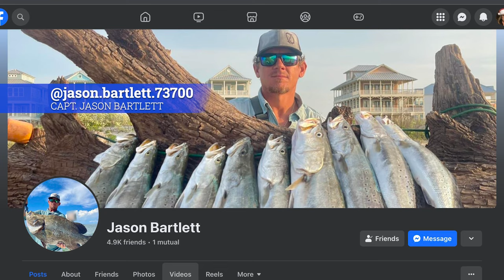Fishing With Capt. Jason Bartlett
Book a Guided Fishing Trip with Capt. Jason Bartlett

Purchase my camera gear products here & on TTFPL Facebook Page @TheTexasFishProLady:

DJI Mavic Mini 3 Pro
DJI Goggles 2
DJI Mavic Mini Renewed
DJI Osmo Pocket 3
Apple iPhone 14 Pro Renewed
Samsung Galaxy